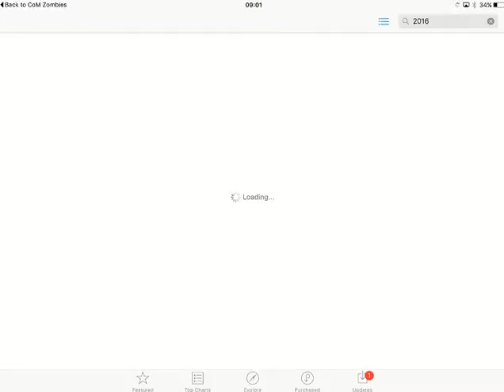Call of Mini Zombies Free iOS Gameplay